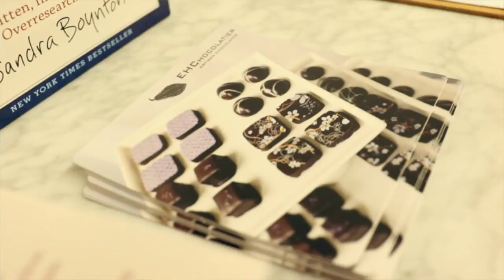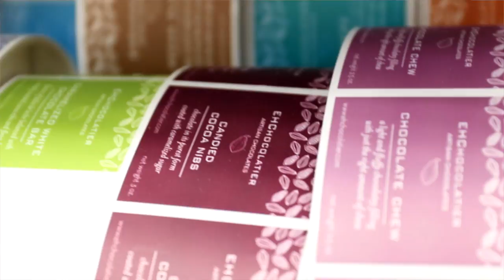SCOUTV | EHChocolatier | Episode #3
In this episode of SCOUTV, you'll meet EHChocolatier cofounders Elaine Hsieh and Catharine Sweeney! They were introduced in 1999, when a mutual friend asked if they’d make her wedding cake. “As it turned out, neither of us could make wedding cakes back then,” Hsieh says. “We had no experience in wedding cakes.”

“I liked wedding cakes!” Sweeney laughs.

The two started making sweets together more and more, and in 2010, they decided they’d go into business as EHChocolatier. Hsieh and Sweeney share a commitment to using the best ingredients they can and paying attention to every last detail, right down to their beautiful, painstaking packaging. They also share a warm, laid-back energy and an easy chemistry.

“All of my strengths are her weaknesses, and vice versa,” Sweeney says. “And here we are today, still together after all these years.”

“Haven’t killed each other yet!” Hsieh adds, grinning.

SCOUTV is a multimedia partnership between Scout Somerville and Somerville Community Access Television. This series will showcase the many different people, places and things that make Somerville a vibrant and diverse community!